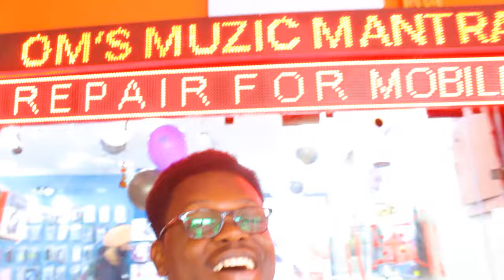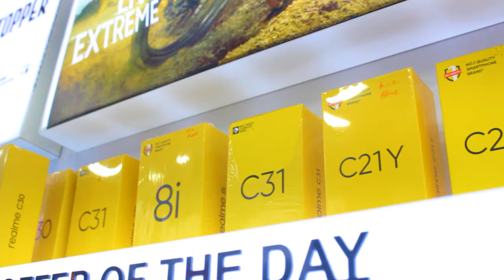MY INDIAN FRIEND LAUNCHED THE NEW iPhone 14 IN HIS SHOP - and it's CRAZY!